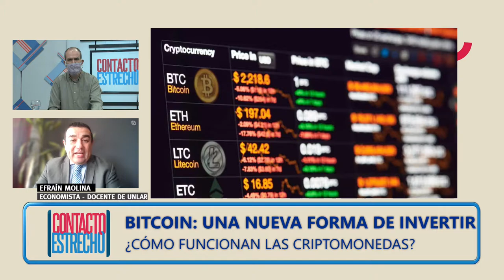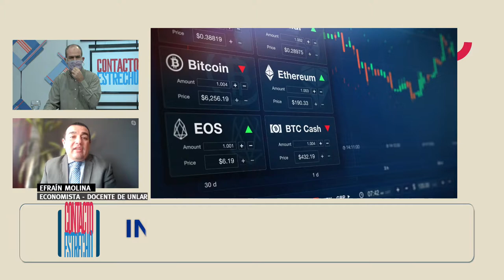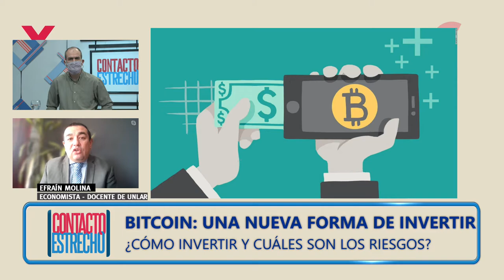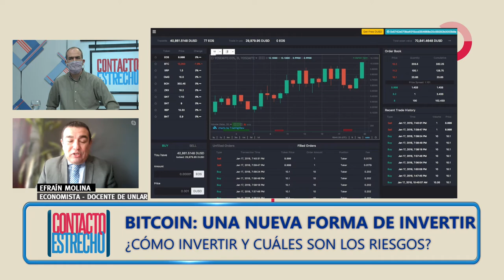Criptomonedas: una nueva forma de invertir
El economista Efraín Molina nos explica qué es bitcoin, cómo invertir y cuáles son los riesgos.